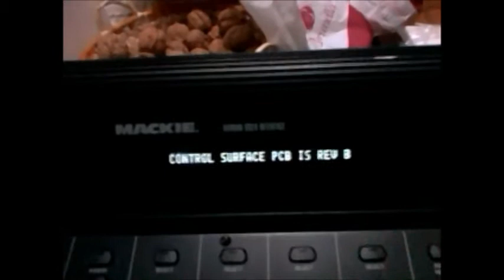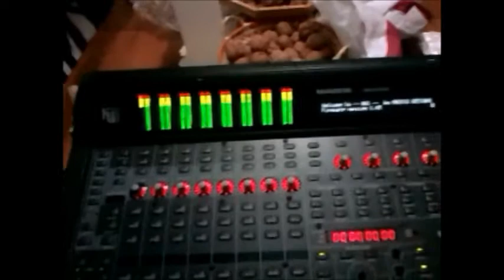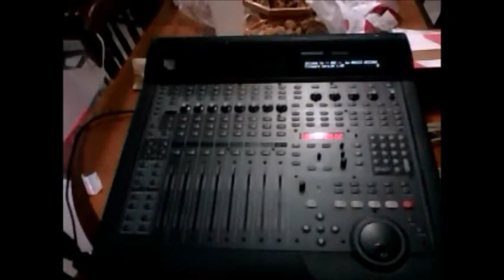MACKIE HUI (HUMAN USER INTERFACE) DISPLAY FUNCTIONS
COMPROVAÇÃO DE QUE O DISPLAY DA MAQUINA FUNCIONA NORMALMENTE